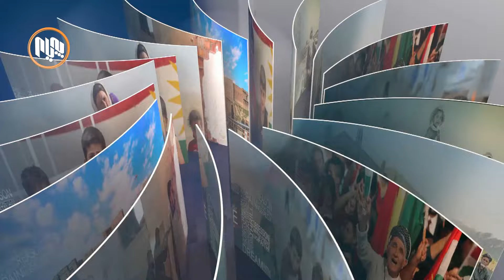دوانگه‌ی خه‌ڵك: حكومه‌تی هه‌رێم له‌ ساڵی نوێ دا ده‌توانێت قه‌یرانه‌كان چاره‌سه‌ر بكات؟